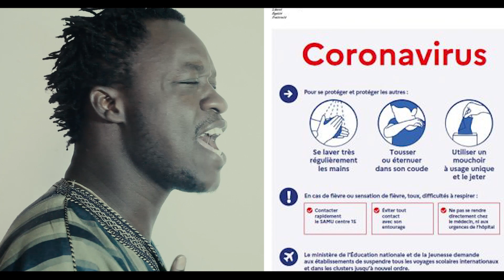BIG ADA-Sant Santati [clip officiel]